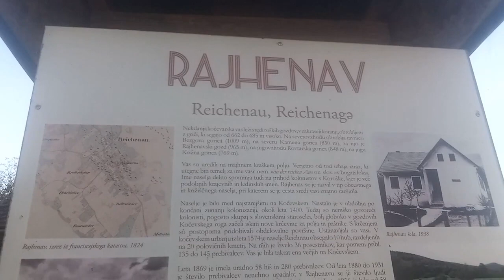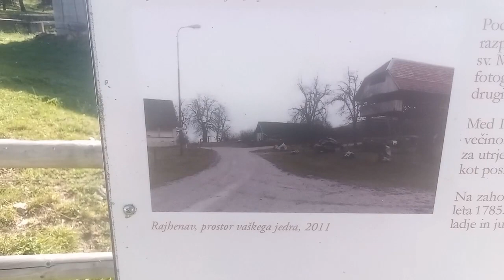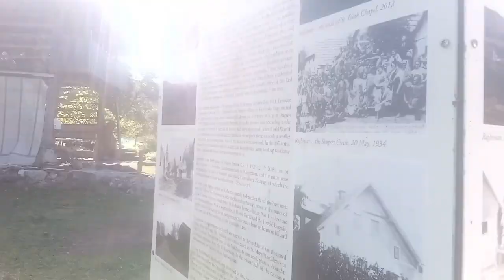10. DAN: RAJHENAV - ZERO DAY